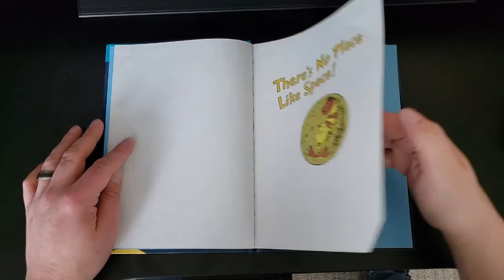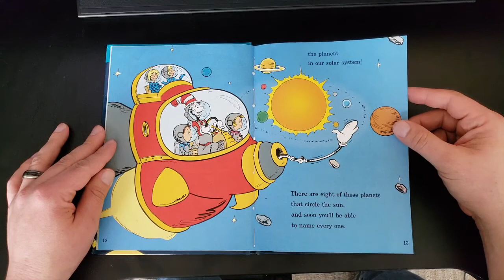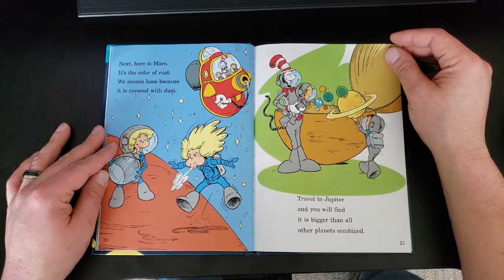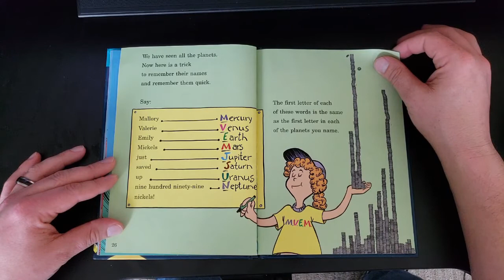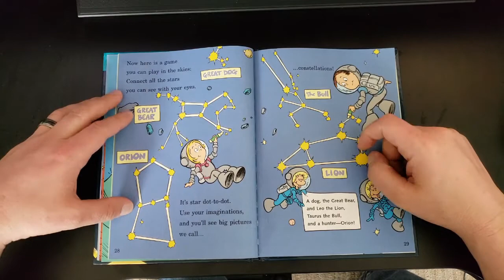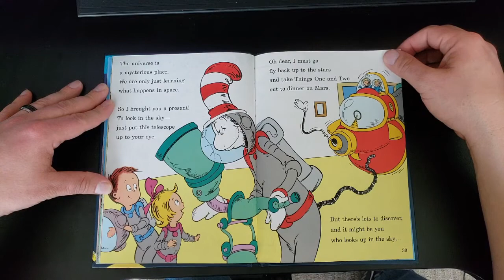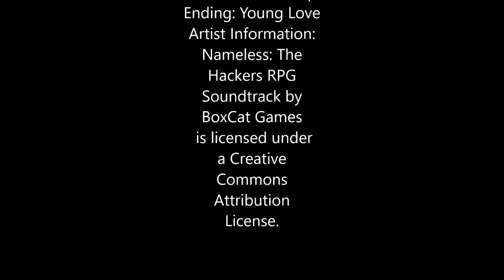There's No Place Like Space!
Take a trip with the Cat in The Hat and Thing One and Two across the solar system and the stars in the sky.